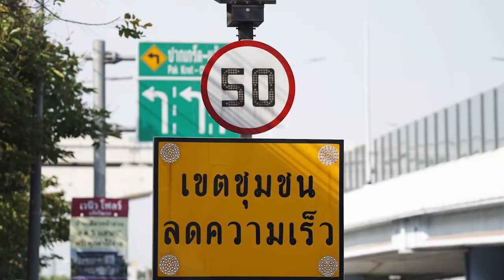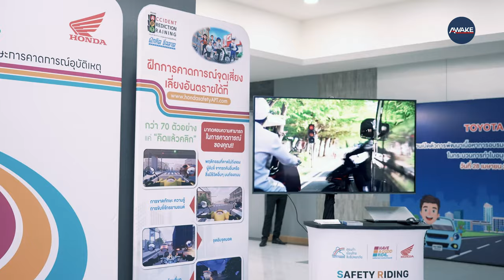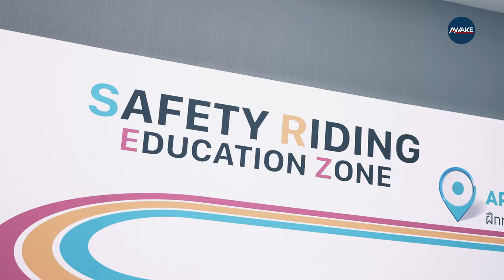"ฮอนด้า" จับมือ "ขนส่ง" ยกเครื่องวิดีโอสอบใบขับขี่มอเตอร์ไซค์!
บริษัท ไทยฮอนด้า จำกัด นำองค์ความรู้และประสบการณ์มากกว่า 30 ปี ร่วมมือกรมการขนส่งทางบก จัดทำวิดีโอสำหรับสอบใบอนุญาตขับขี่ชุดใหม่ความยาว 5 ชั่วโมง ด้วยเป้าหมายในการลดตัวเลขผู้เสียชีวิตและบาดเจ็บ จากอุบัติเหตุบนท้องถนน